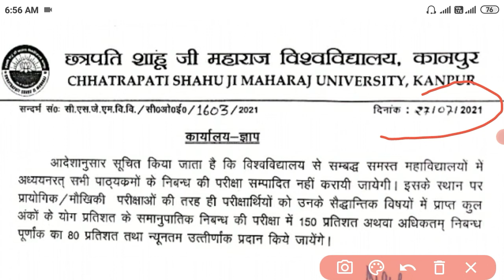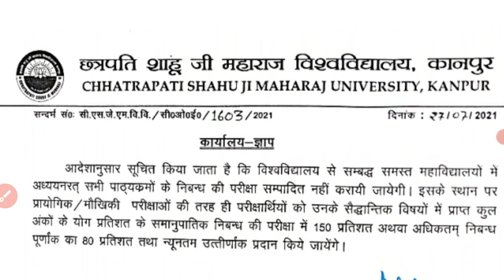CSJMU 2021 EXAM POSTPONED | पेपर नही होगा बिना पेपर के मिलेंगे नंबर | csjmu news today